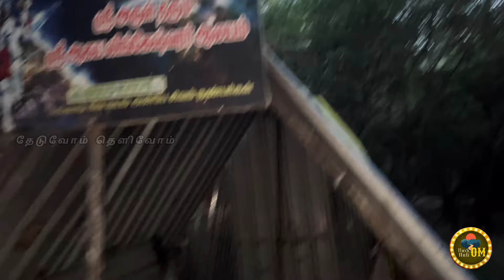சதாசிவ மலை காட்டுக்குள் பயணம் | Stay in Sathasivam forest Tamil